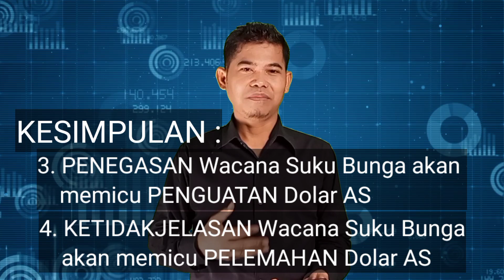Analysis FOMC Meeting 4 November 2021, Dollar Siap Lanjut Naik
Menjelang rilis data NFP Jumat 5 November 2021,
FOMC Meeting Akan menjadi acuan analisis fundamental yang sangat penting bagi kita untuk melihat Outlook Dollar AS selanjutnya.

Mau tahu lebih jelas dampak FOMC terhadap arah dollar AS?
Tonton sampai selesai video ini...!